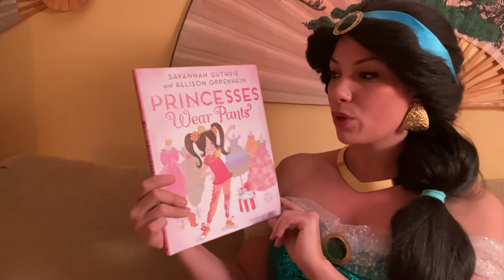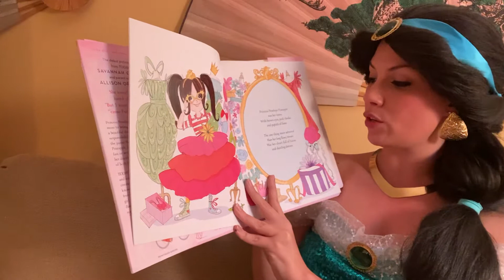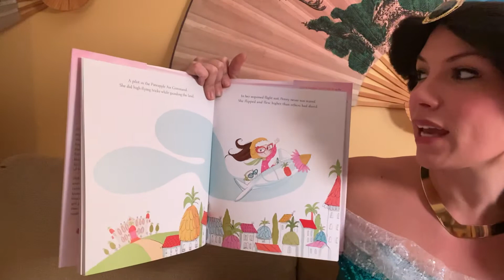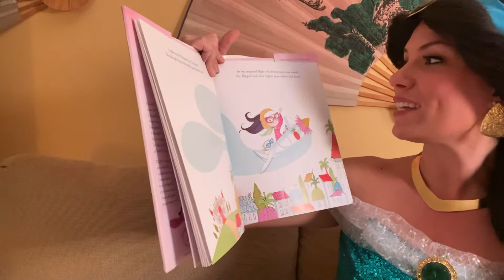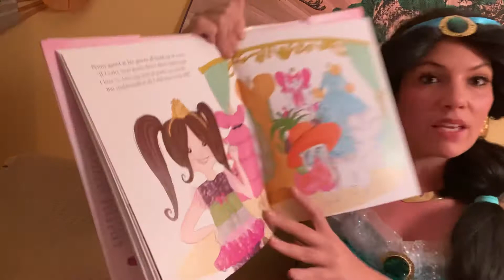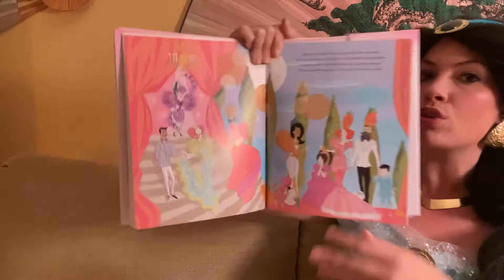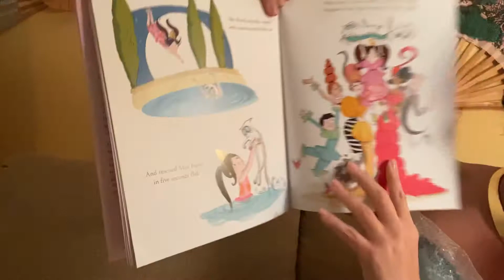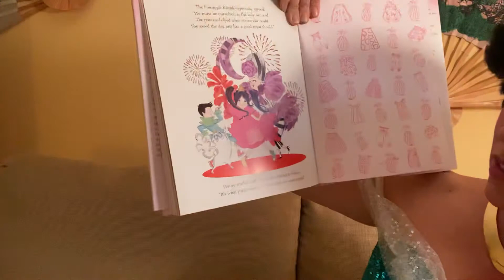Princesses Wear Pants read by a Princess!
Excuse me, but does miss busy boots not now how much a princess can get done wearing pants?! Enjoy the wonderful message in this story about why princesses should most certainly wear pants!